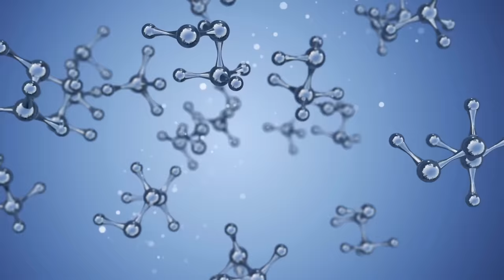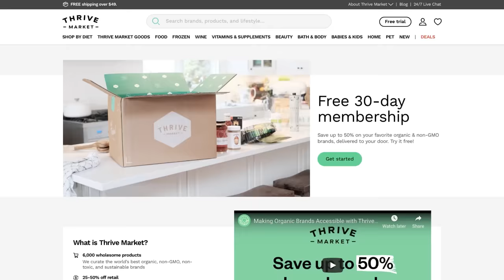Cauliflower's Hidden Benefits (Why Aren't these Talked about More?)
LET'S TALK THE SUPERFOOD CAULIFLOWER! We know it's low carb, but what makes it a superfood?

Cauliflower is a popular vegetable among those on low-carb diets for two reasons: First, is the obvious: cauliflower are low in carbohydrates, boasting only 3 grams of net carbohydrates per 100 grams, combined with 2 grams of fiber and 2 more of protein to boot! Stated in a more entertaining manner, though a cauliflower is shaped like a muffin, you’d need to eat three whole child-head-sized cauliflower to match the carbohydrates in a single child-fist-sized muffin.

The second reason cauliflower are so popular among low-carb dieters is that they serve as versatile replacements for starchy foods that many crave but resist.

Now, while cauliflower, in general, are an exception to the common-knowledge rule that color in vegetables reflects nutrient density, colorful variations cauliflower do exhibit particular superiorities. Orange cauliflower are packed with vitamin A (~4000 IU per “baby-head”), which is important for immune function, brain function, and vision. Purple cauliflower express high levels of the proteins flavonoid 3’-hydroxylase, dihydroflavonol 4-reductase, and leucoanthocyanidin dioxygenase (Plant Physiology, 2010), which produce the antioxidant, anthocyanin. Some studies suggest that anthocyanin can decrease oxidative stress and the atherogenic oxidation of LDL cholesterol and improve glucose metabolism (Nutrition Reviews, 2010).

Speaking of antioxidants, cauliflower (orange, purple, and white alike) are particularly rich in glucosinolates and their breakdown products, isothiocyanates. These antioxidants are known to be particularly good at fighting cancer cells, which is perhaps why intake of cruciferous vegetables, like cauliflower, is associated with reduced cancer risk.  Citing six separate studies, a 2013 review reported that “extensive epidemiological studies revealed repeatedly an inverse relationship between cruciferous vegetable consumption and the incidence of cancer”

Cauliflower is also rich in sulforaphane, a compound that is anti-inflammatory, improves blood sugar control in diabetic patients, and is being explored as an anti-cancer agent (Cancer Letters, 2008). But be warned, boiling cauliflower diminishes its sulphoraphane content (Journal of Agricultural Food and Chemistry, 2012). To optimize the sulphoraphane content of your cooked cauliflower, steam it.

When you cook cauliflower, a compound “sinigrin” is broken down by the enzyme “myrosinase” into a chemical called “allyl isothiocyanate.” Allyl isothiocyanate binds to TRPV1 receptors on the gut’s Vagus nerve, which sends a direct signal to the brain to release the hormone “oxytocin,” which makes you feel full. All that is to say, cauliflower is not only filling because of its high-fiber content, but for neurochemical reasons as well!